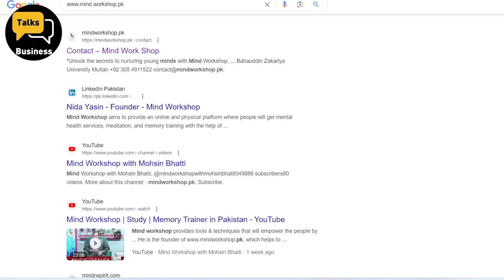Reprogram Your Mind For Successful Life | Improve Your Brain Memory | Complete Step-By-Step Guide!!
Unlock the secrets to a successful life and enhanced brain memory with our comprehensive guide. Dive into our easy-to-follow, step-by-step methods designed to reprogram your mind for success. Ideal for anyone looking to boost their cognitive abilities and achieve personal growth.